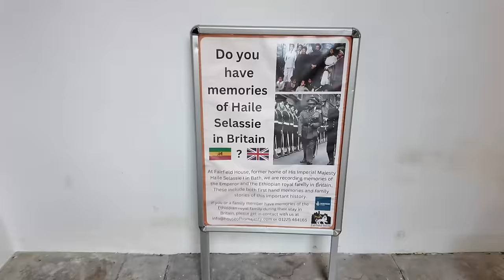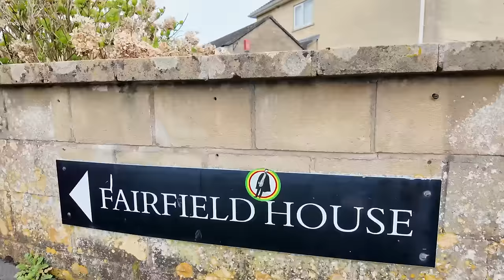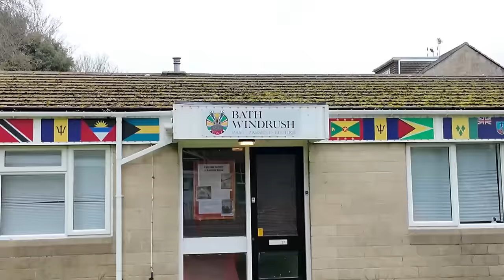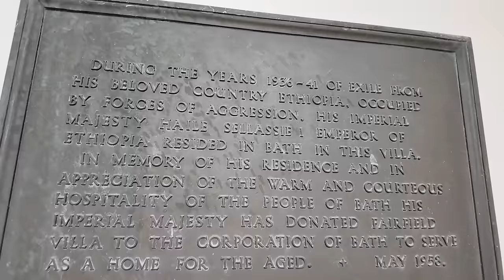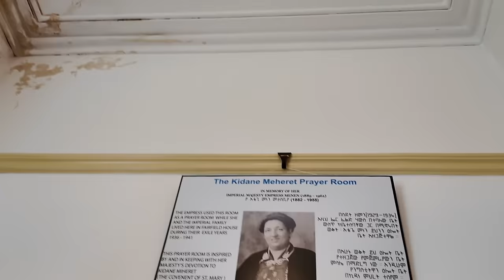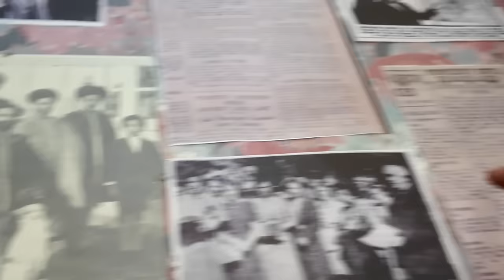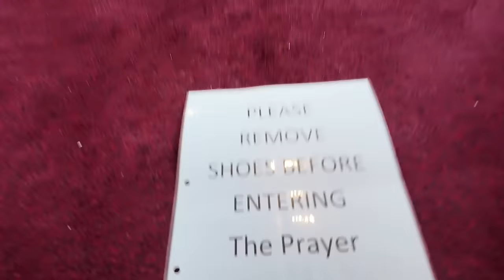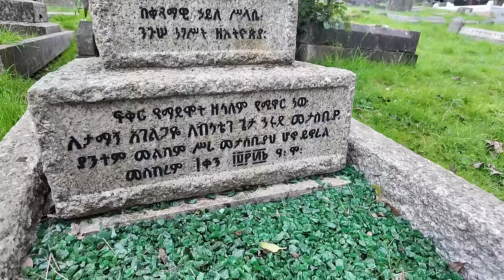የኃይለስላሴ መኖሪያ ቤት በእንግሊዝ